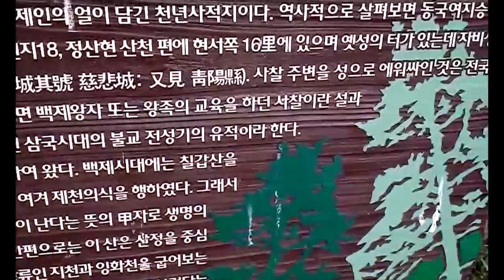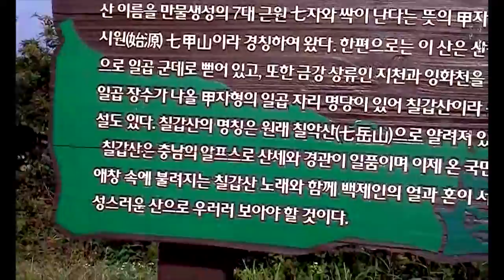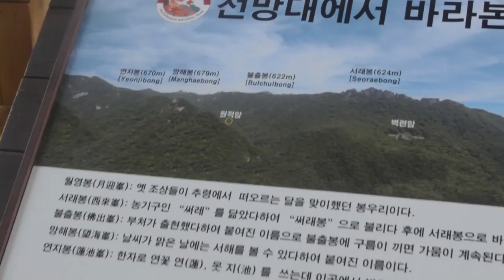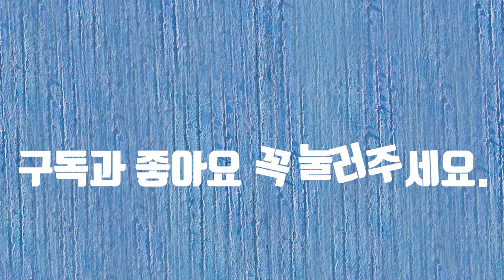The Amazing Landscape of Korea -23(한국의 놀라운 풍경 23)